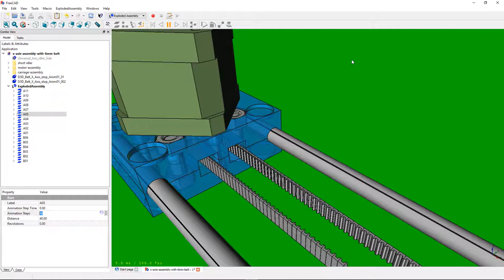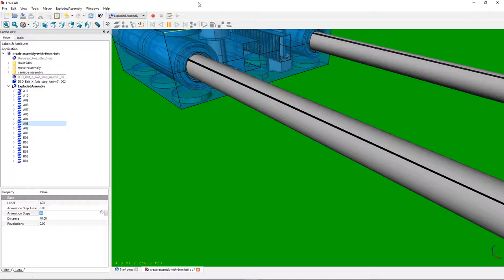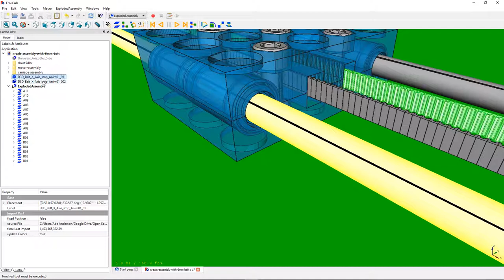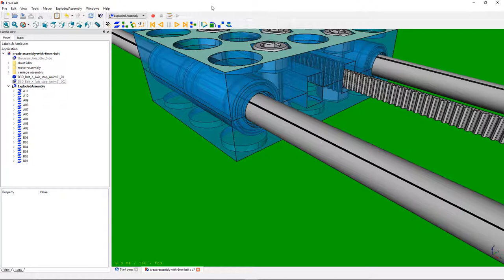Early Example shots of belt motion through assembly